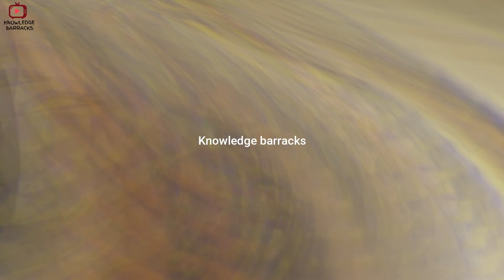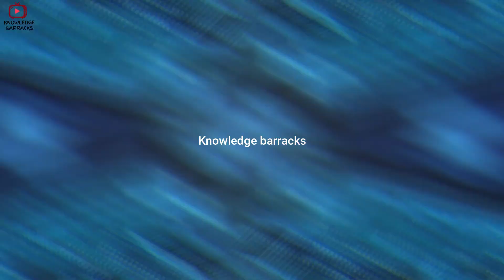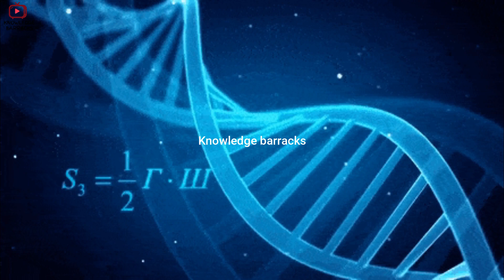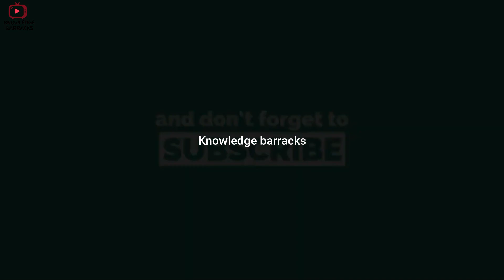Nanotechnology kya h? || what is Nanotechnology? ||HINDI/URDU|| Knowledge Barracks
This channel knowledge barracks is for people who wants to watch informative,education,strange and often shocking facts in urdu.
in this video we provide information about nanotechnology and explain its benifites also its very helpful topic of any faculty of students.